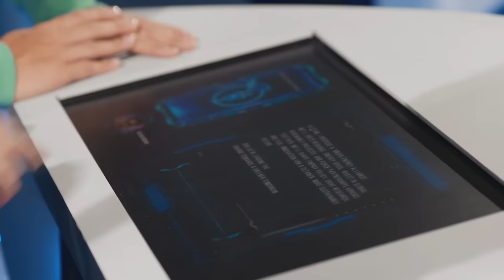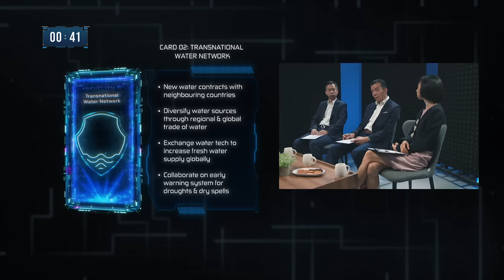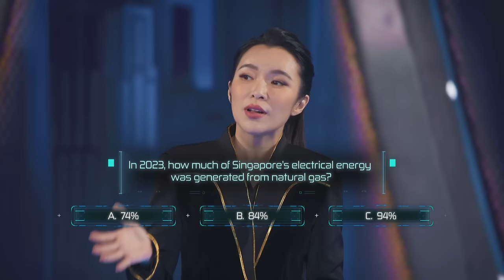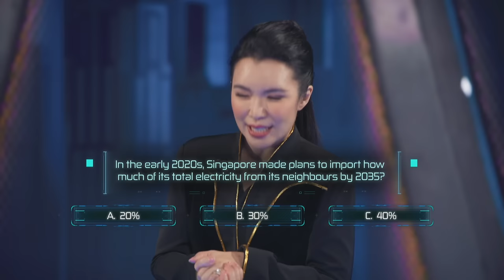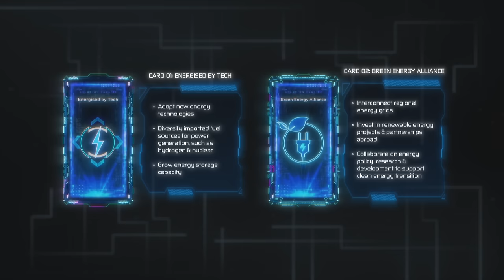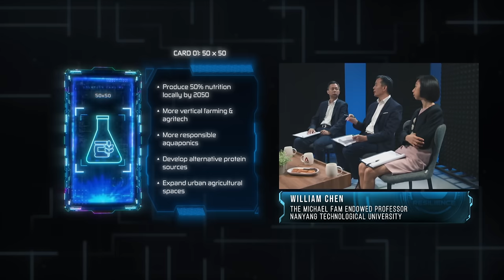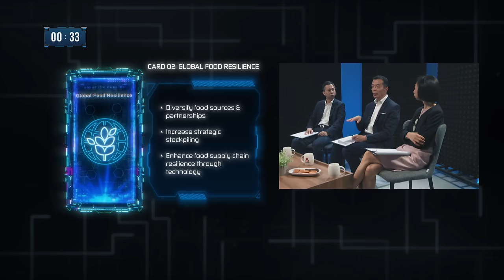Time Travel To Save Singapore’s Critical Resources: A Gameshow | Resilience Quest - Part 1/4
Two teams of time-travelling contestants confront future shortages of critical resources such as water, energy and food.

In the first act, contestants face a crippling drought that has dried up reservoirs, causing forest fires and nearly depleting water supplies. They then tackle a severe energy crisis stemming from global conflicts, causing natural gas disruptions and rolling blackouts. In the final act, contestants confront typhoons amidst a global food crisis.

The teams then return to the present to choose and champion strategies to enhance Singapore’s resilience and preparation against future calamity. As competing teams engage in a battle of wits, arguing why their way is best, their performances will be scored by a panel of experts.

0:00 Introduction
3:03 First Scenario: Drought
8:40 Drought: Solution Cards
16:48 Second Scenario: Energy Crisis
22:06 Energy Crisis: Solution Cards
30:09 Third Scenario: Food Crisis
31:29 Food Crisis: Team Debate
43:38 Winning Team

About the show: Contestants journey to dystopian futures to confront worst-case scenarios and engage in a battle of wits to champion strategies to enhance Singapore’s resilience.